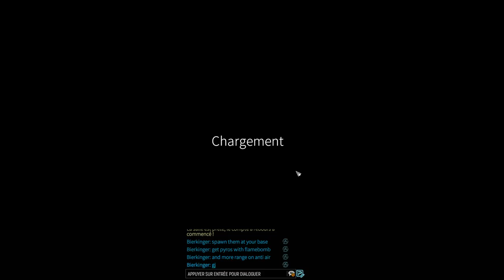Mechabellum un peu de 2v2 road to top 20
Dirigez une armée de mechs dans des batailles PvP massives sur la planète Far-Away avec Mechabellum. Personnalisez et améliorez vos unités pour une puissance de feu maximale et positionnez-les stratégiquement pour vaincre vos ennemis
Rejoignez cette chaîne pour bénéficier d'avantages exclusifs :